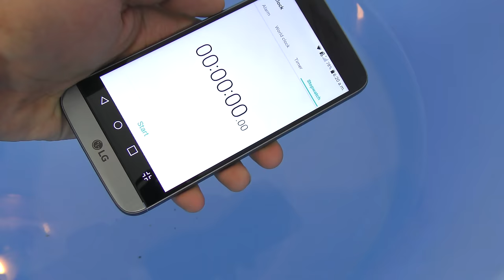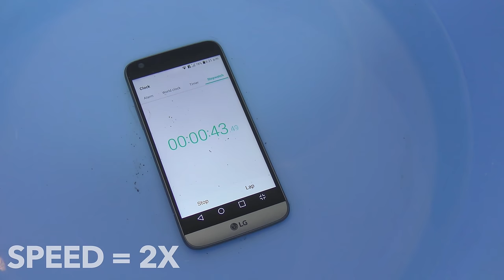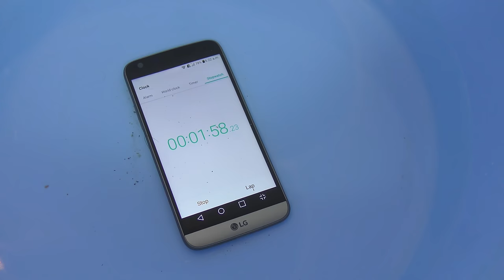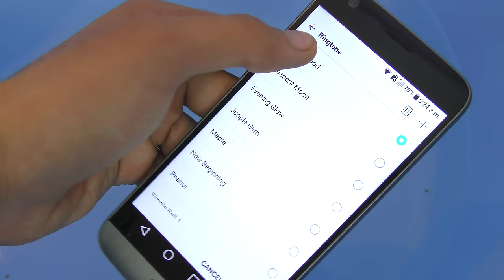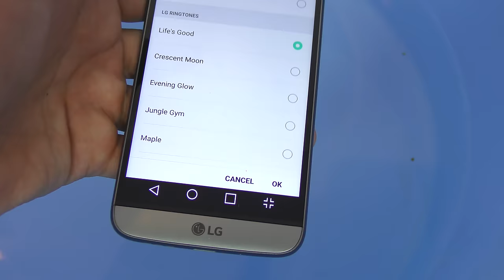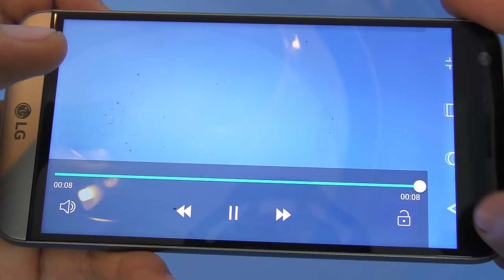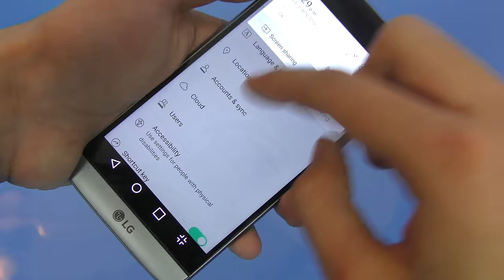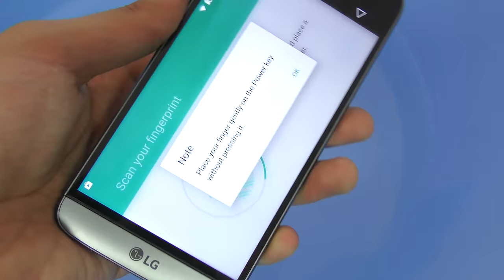LG G5 - Water Test - Is it waterproof? (4K)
LG G5 Water Test. Is it waterproof? A Waterproof review of LG G5 will it survive?

►Interesting in buying? LG G5 is available -